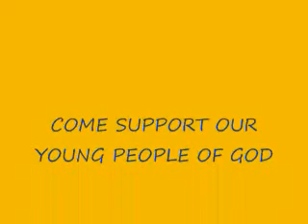TRIUMPH CHURCH YOUNG ADULTS MUSICIANS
SIS TEAIRA CRAIG AND BROTHER ANTWAN GARCIA JUST MESSING AROUND AFTER YOUTH REHEARSAL. WE HAVE SOME GREAT MUSICIANS AT 7660 S. COMPTON AVE. LOS ANGELES CA. 90059. WE ARE A CHURCH WHERE EVERYBODY IS SOMEBODY.